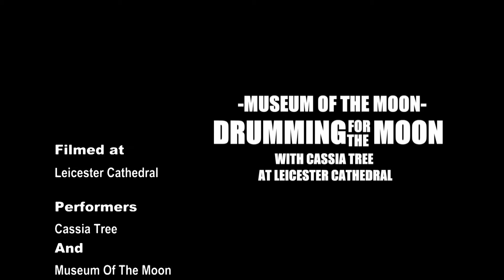Drumming For The Moon With Cassia Tree At Leicester Cathedral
I visited Leicester Cathedral for a performance of Drumming For The Moon by Cassia Tree a 4 piece band performing intricate drumming rhythms from West Africa, the performance took place in a darkened cathedral lit only by Luke Jerram's MuseumOfTheMoon on display above the performers and watching crowd.
The performance began with a gong before building to a infectious lively rhythm and percussion piece that had toes tapping and many of the assembled crowd dancing in the vast space of the cathedral.